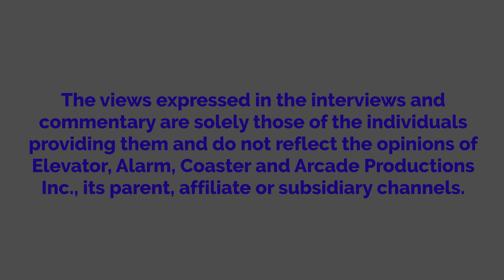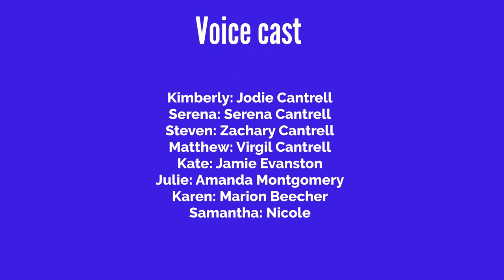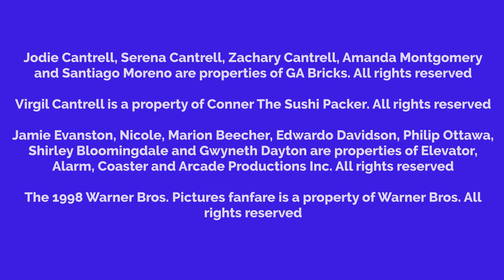Jodie Misbehaves On The Way To Aquaman And The Lost Kingdom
This is my last Vyond video of 2023. More of them will be released in 2024 after my Vyond account gets retooled.